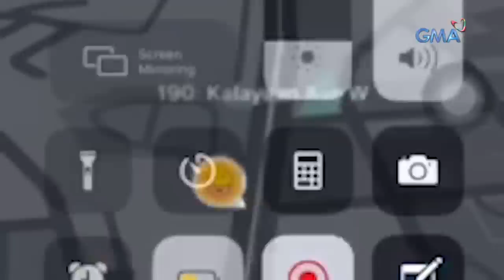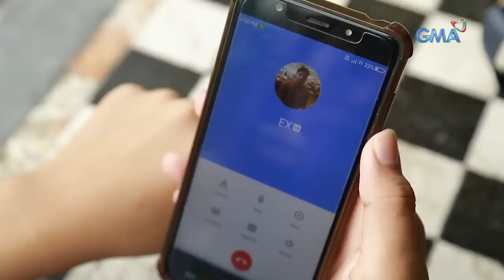Kapuso Mo, Jessica Soho: Boses sa likod ng Mobile Legends, isang Pinay?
Aired (September 22, 2019): Ang boses sa likod ng Mobile Legends, taga-Cebu raw?! At kilala n’yo ba kung sino ang nagbigay-boses sa Pokemen character na si Ash Ketchum? Eh ‘yung boses na nagsabi ng “The subscriber cannot be reached. Please try again later.”? Wala nang later-later. Watch now!

for our full episodes.